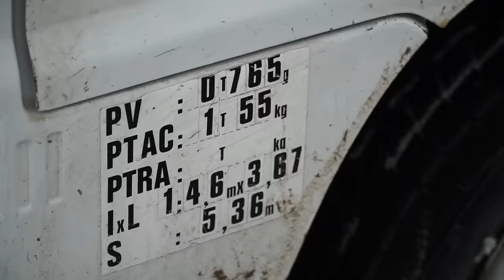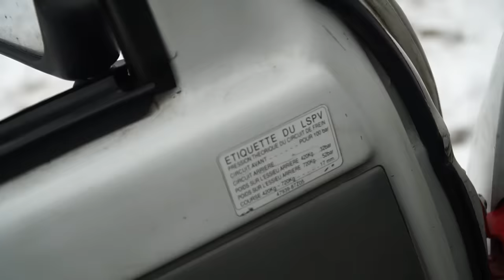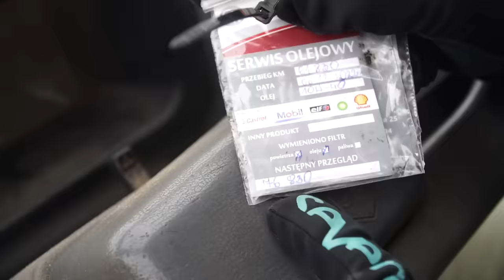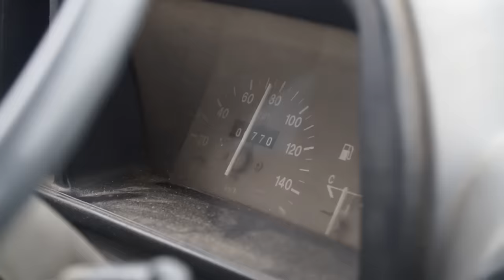Kupiliśmy Piaggio Porter, czyli mini ciężarówka Kei Truck! Mały, ale wariat w terenie!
Temacik trwa od 16 do 23 lutego, więc korzystajcie 🫡